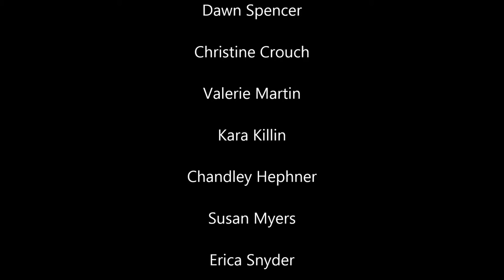Radiators - Montage Motivational Devotional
What are you radiating? Are you radiating coldness or warmth? Let our residents and staff share some encouragement for sharing warmth and positivity every moment of every day!